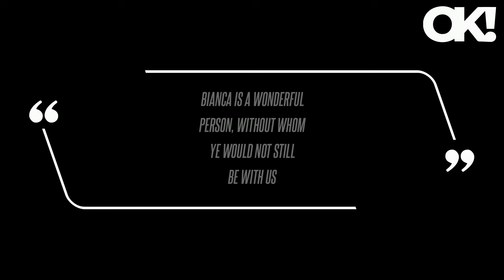Kanye West and Bianca Censori Pack on the PDA in Tokyo Despite Architect Deleting Her Instagram Amid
Kanye West and Bianca Censori Pack on the PDA in Tokyo Despite Architect Deleting Her Instagram Amid Divorce Rumors